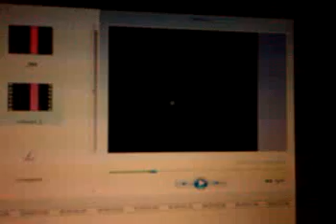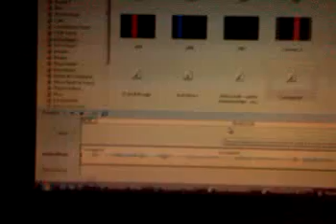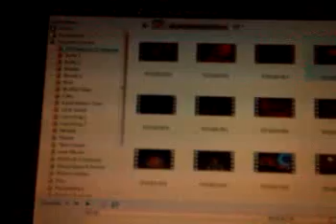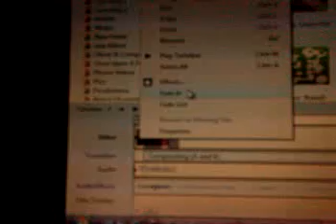Tutorial for disco effect on WMM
Mostly to prove that my last effect was infact made by good old hard work and not a vegas sequence =P Haha